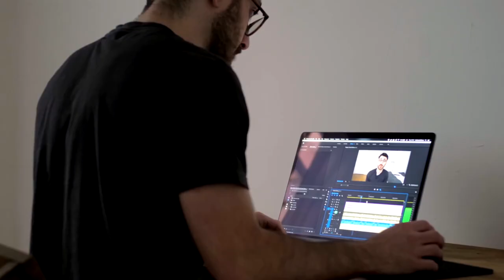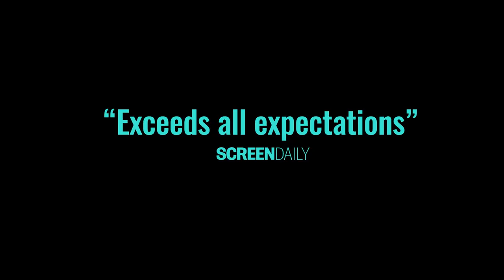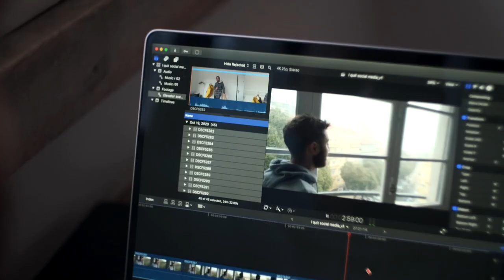Viral Dreams - Official Trailer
Seven young people from across the world shared their exciting plans for 2020 when "virus" started trending online. From the pandemic, through to the BLM movement and on to the US elections - VIRAL features over a year's worth of real-time video posts, and depicts the surprising resilience of a new generation to a global change no one saw coming.